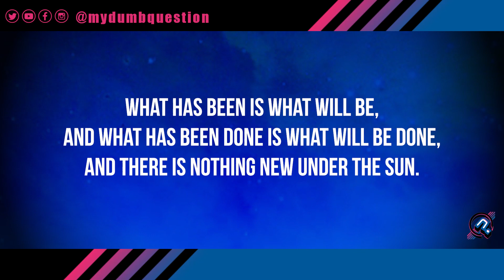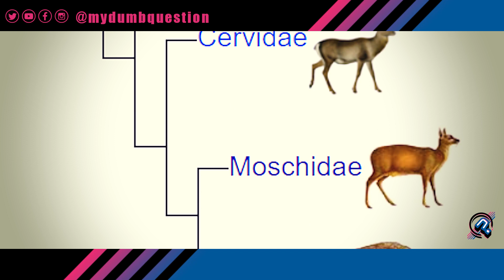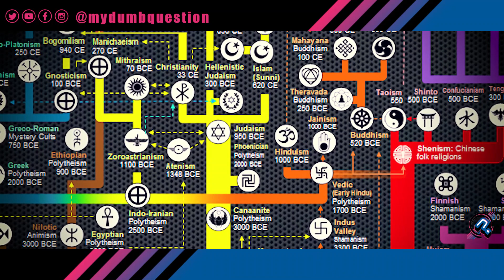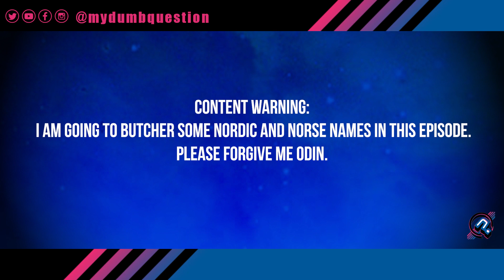Episode 0006 - There's Nothing New Under The Sun God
Everything is connected, from animals to religion.
Even your favorite holiday has lifted ideas from other cultures.
Join My Dumb Question as we explore how there is truly nothing new under the sun.

Thanks to Corderro for being my partner since the beginning!
Can't wait to get you back!

I want to thank so many people for a great year and for welcoming us to this platform!

C.C. and Vadim from Creationist Cat -

I also would like to thank the Identity Tampa Bay for hosting my videos and giving me a direct platform in Tampa Bay

And Samantha Schnauder for her help on "Get Woke Go Broke" @siagakoti

Everyone who stuck with us on Twitch:
Terrible No Good Gamer @terrible_nogood

I honestly am drawing a blank at this point. sorry I know I forgot people

Throughout human history there have been countless cultures that have worshiped a deity that had a direct connection to the sun, many in fact saw the sun as god.
The Roman’s had Sol’ and the Norse had Freyr
But One of the best known gods to be associated with the sun is Ra the eygptian sun god.
While ancient eygptian religion was polytheistic and had many gods Ra is probably one of the more recognizable.
This likely due to Ra’s ultimate influence on the world's major monotheisitc religions today.
Goats and deer both, for all intents and purposes look very similar, they’re hoofed animals with boney weapons protruding from their skulls
They even serve similar niches in their environments.
But did you know a deer is actually more closely related to a Giraffe than a goat?
While both come from the same order Ungulata, the families they’re in…... Bovidae, cervidae….. are separated by millions of years.
However, They do have a common ancestor living today, the musk deer of the only surviving member of the Moschidae family.
For many people,. hearing the word “evolution” conjures up images of apes and charles darwin, …...but the act of slow gradual change over time can also be applied to things like Language and religion.
In ancient eygpt when most of the population was practicing polytheism, a group of people broke off and began following a single god, Aten.
This was one of the first known instances of a mono theistic religion in human history.
What’s interesting is that Aten and Atenism is directly tied to Ra the sun god in ancient eygptian polytheism and the major western mono theistic religions that dominate the earth today Judaism, Islam, and Christianity.
Much like the musk deer and the Moschidae are the common ancestors of Deer and goats,. Antenism is the common Ancestor of the abrahamic religions and Ancient eygptian polytheism.
Change in evolution comes from the sharing of genes…. Parents can pass a gene for brown eyes on to a child but that child cannot pass any new genes, back to his parents.
This applies to religion as well.
change in religious beliefs comes through the passing of ideas from one group to the next  but much like evolution these ideas can only be passed forward, not backward.
You can see this first hand in how the abrahamic religions reference each other in their holy books,
The newer books always reference the older books…...but the older books never reference the new books.
It’s when new ideas are added that new branch begins.
While I am non religious, my family is Roman Catholic.
Next to eastern orthodox it’s the oldest version of Christianity today, founded somewhere around 1054 CE
The slow role of idea exchange and borrowing has yet to stop…. and now Christianity has hundreds of different denominations with some that have branched off so far from roman Catholicism and eastern orthodox that they’re nearly unrecognizable as coming from the same religious family.